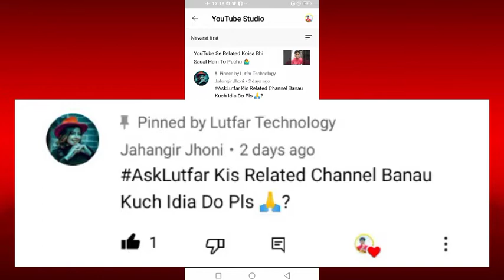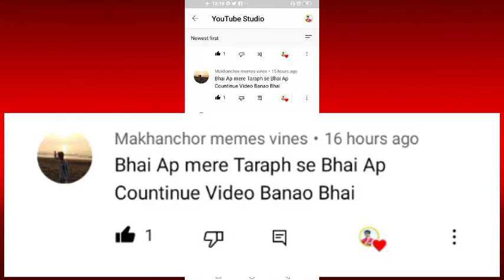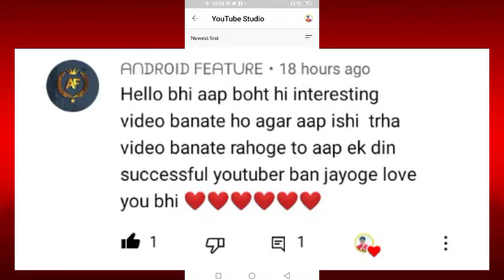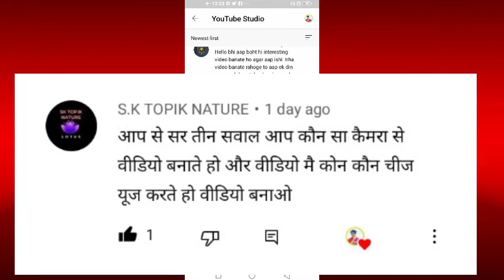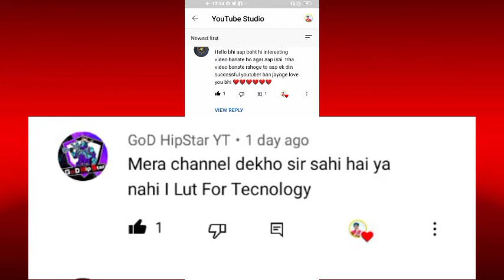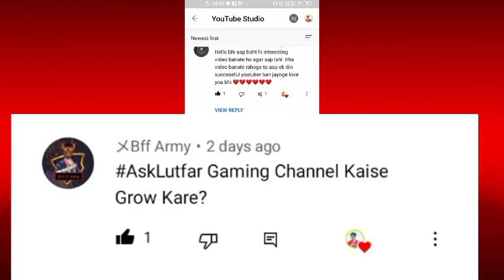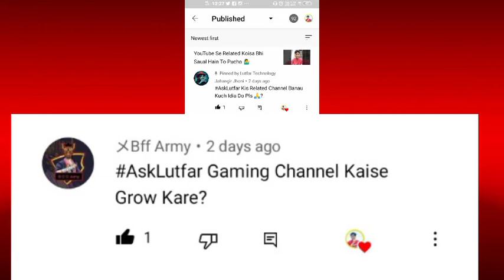Gaming Channel Grow कैसे करें?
So Guys आज मैं इस Video पर कना Questions कों Pick किया |
Questions हैं कि_  कैसे Gaming Channel Grow करें? मतलप_ Gaming Channel कैसे Grow करें? How To Grow Gaming Channel?
So Guys इस Tricks के लिए Video कों पूरा Watch करलेना हैँ उसको बाद ही अप करसकता Other which नहीं तो चलता हैँ Video पर लेकिन Video से आगे बारनेके पहले अगर आप Channel पै नया हैँ तो Please Channel कों Subscriber करके हमारे साथ जुड़े रहे Luv You Guys 🌹😘

Qna Video Link ∞

YouTube Tutorial Video Link ∞

New YouTubers Ke Liye Important Video ∞

YouTube Class Karo Free Main ∞

Promotion Channel Link ∞

1. Jahangir Jhoni

2. Makhanchor memes vines

3. ANDROID FEATURE

4. S. K TOPIK NATURE

5. GoD HipStar YT

6. Bff Army

1. Gaming Channel Kaise Grow Kare?
2. Gaming Channel कैसे करें?
3. How To Grow Gaming Channel?
4. Kis Related Channel Banana Chahiye?
5. किस Related Channel बनना चाहिए?

Video Part And Timing

Video Intro       » 00:39
Frist Question » 40:01
2nd Question  » 01:45
3rd Question   » 02:16
4th Question   » 02:55
5th Question   » 03:50
6th Question   » 05:46

My Social Madia Link

Vlogs Channel

Brother's Channel

Agar Saual Puch Na Hain To

qna ASKLutfar Agla Sunday Se qna Pick Karunga So Koisa Bhi Saual Hain To Puch Sakta Ho Luv You Guys 💞

🌹❤❤Love For All Hated For None❤❤🌹